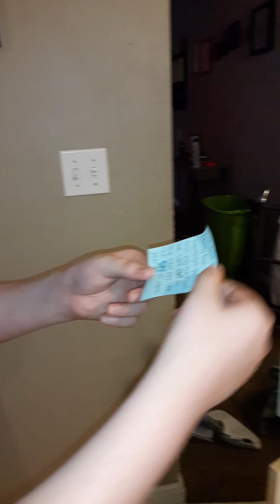Quickie Scavenger Egg Hunt to Get Boys Away from Video Games for a Minute!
Just a quick, little egg scav- to be a bit more fun when I got home from work.
P.s. I am a shot cameraman! Sorry. Also, my house is a low-scale disaster. Not sorry, deal with it!